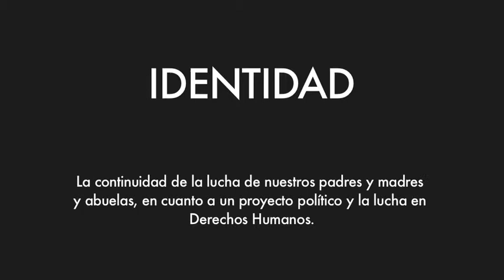H.I.J.O.S. México - IDENTIDAD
HACIENDO DE LA MEMORIA UN VERBO
IDENTIDAD

Ponentes
Sara Hernández (Esposa de Rafael Ramírez Duarte desaparecido político)
Omar García (Comité Estudiantil, Normal Rural Raúl Isidro Burgos)
Ana Ignacia Rodríguez Márquez “La Nacha” (Comité 68)
Pilar Calveiro (Ex detenida y Académica de la UACM)